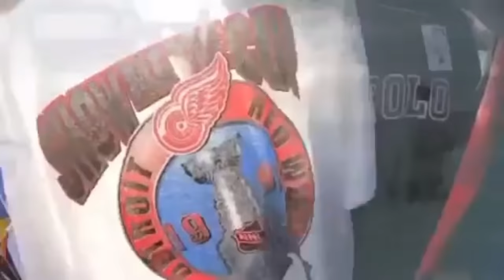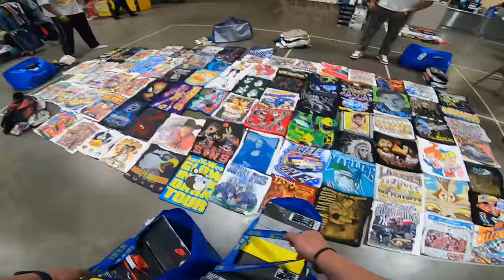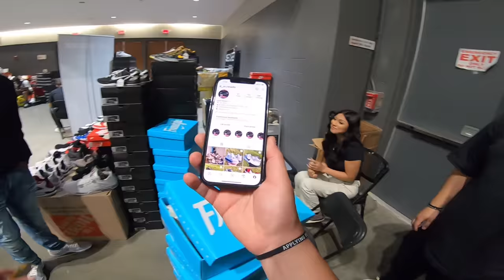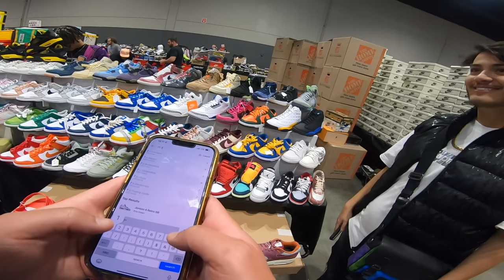SNEAKERCON CHICAGO $20K CASHOUT. TRIED TO FINESSE ME ON THE COIN FLIP. DEALS & DB VOMEROS IN BULK P1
SNEAKERCON CHICAGO 2023 part 1!
Sorry for the delay. Tried to get this video out sooner but was stuck in Chicago an extra day. Part 2 coming soon!

TopshelfKicks/Thrift Socials -